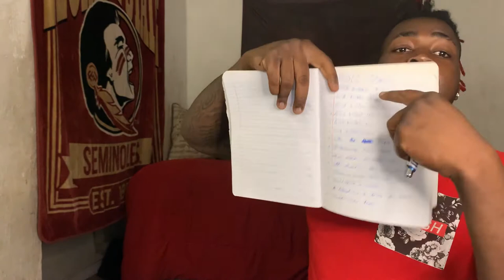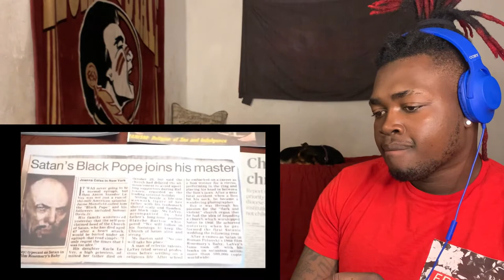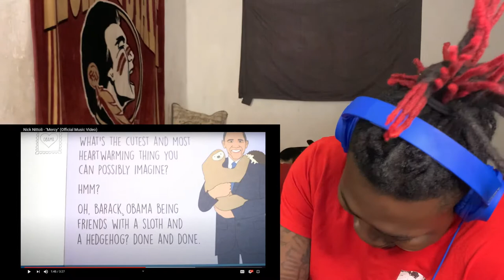Nick Nittoli - "Mercy" (Official Music Video) Reaction